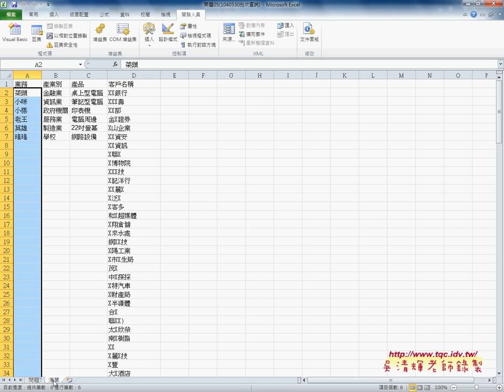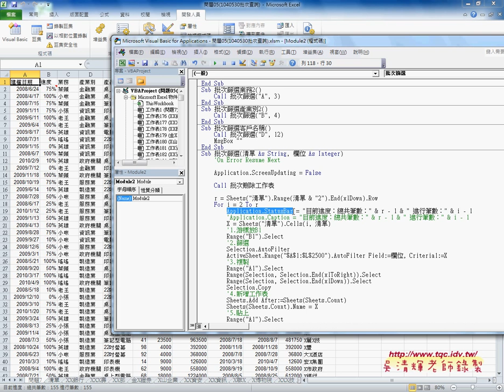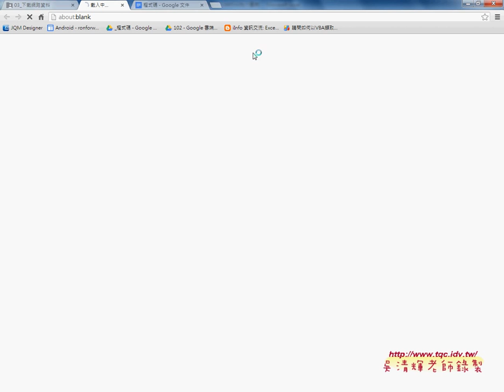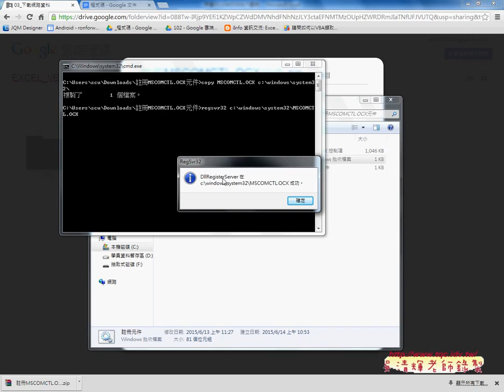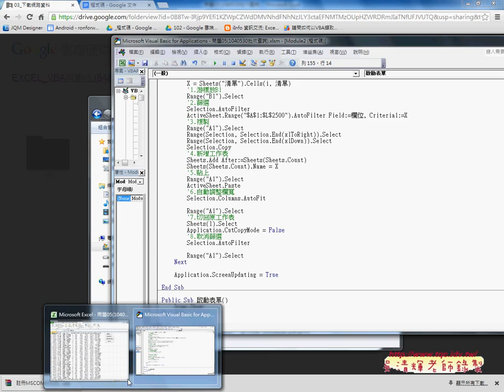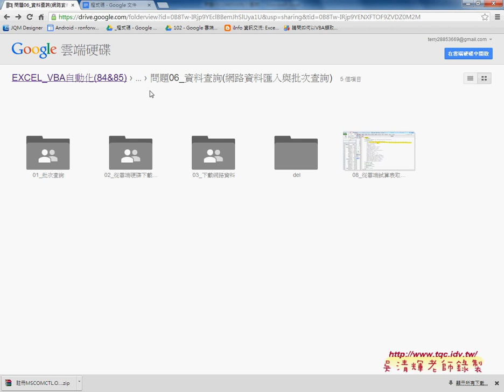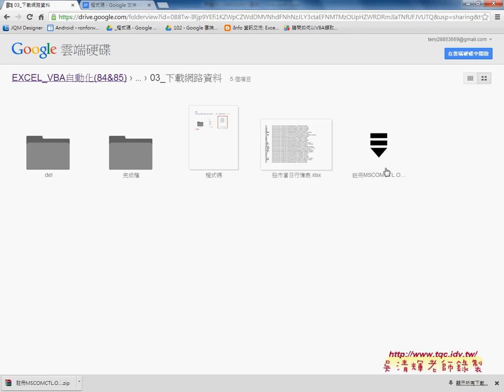如何關閉畫面更新與製作表單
上課內容：
01_批次查詢範例說明
02_如何批次刪除工作表
03_如何批次新增工作表
04_如何批次篩選業務與修改為共用程序
05_如何關閉畫面更新與製作表單
06_如何避免工作表切換錯誤與表單設計
07_如何增加進度列(介面與程式)
08_如何從雲端更新資料

與前幾期的課程雖然用的是相同的範例，但最大的不同在：
1.除了解說建函數公式，並將之轉成自訂函數，把複雜的公式變簡單。
2.如何將複雜的公式變成簡單的按鈕，按下按鈕就自動完成工作。

內容主要分成：
1.常用函數
2.進階函數應用
3.從函數到VBA設計
4.如何自訂函數
5.VBA程式設計入門
6.如何錄製巨集與修改
7.如何將大量資料轉存到資料庫
8.如何讀取資料庫資料

優點：
1.可非線性學習：可按照自己最不熟的部分多次學習。
2.可反覆學習：有疑問可以多次聽講，保證學的會。
3.可攜帶學習：只要有瀏覽器就可以播放SWF檔，MAC電腦也沒問題。

課程理念:
1.以循序漸進的方式, 透過詳細的說明和實用的Excel VBA範例, 逐步了解整個 VBA 的架構與輪廓,進而學習 VBA 變數、函式及邏輯的觀念, 即使沒有任何程式設計基礎, 也能自己親手撰寫 VBA 程序來提昇工作效率, 晉身職場 Excel 高手！ 2.進而解說EXCEL與資料庫的結合，將EXCEL當成資料庫來使用，結合函數、VBA等更深入的功能，讓資料處理和分析的應用更上層樓。 3.將結合GOOGLE雲端試算表，教您如何將EXCEL函數雲端化與網路化。

更多EXCEL VBA連結：
01_EXCEL函數與VBA
02_EXCEL VBA自動化教學

吳老師 2015/6/10